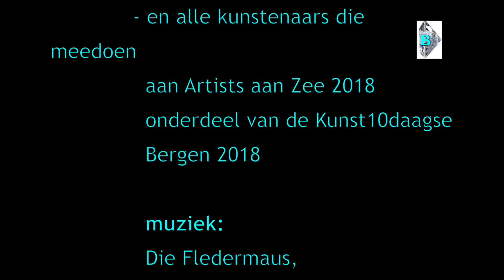Briljantjes C 11 Artists aan Zee 2018 Kunst10daagse Bergen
Briljantjes C11 ; presenteert kunstenaars die meedoen met de Kunst10daagse in Bergen NH, 4;06 min 19 t/m 28 oktober 2018